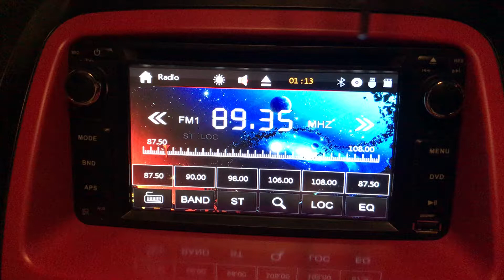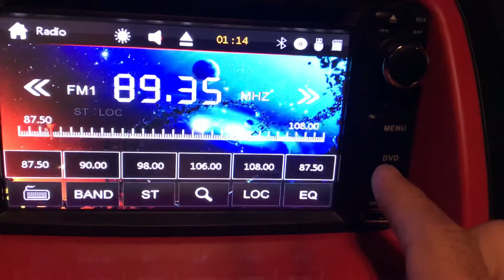24 October 2018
Dvd stuck inside.. not ejacting, no disk